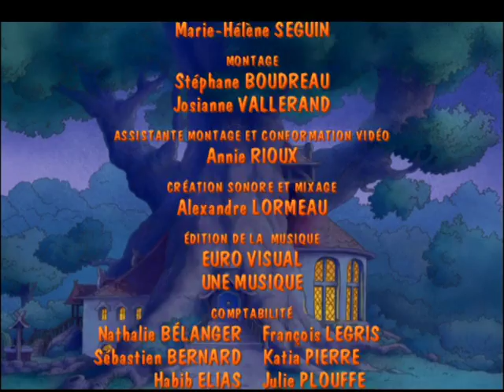Passiflore - Un phare dans la forêt - Episode 29